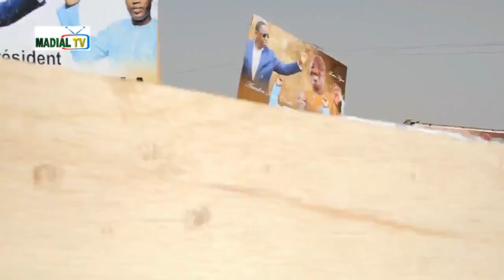ARRIVÉ PRÉSIDENT MACKY SALL ACCUEILLE PAR AMADOU KANE DIALLO MAIRE DE LA COMMUNE DE OGO EPISODE 2